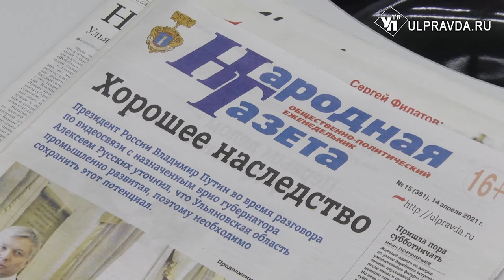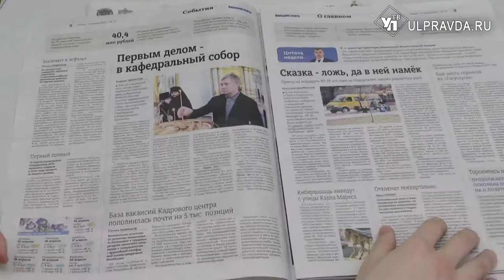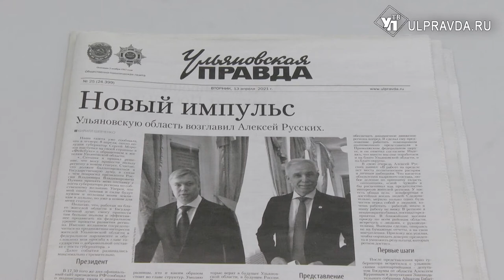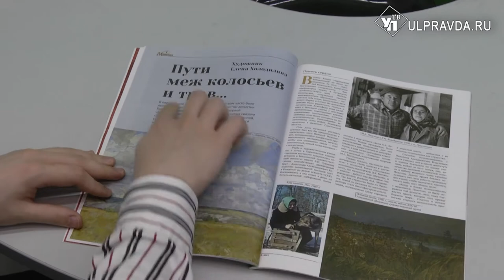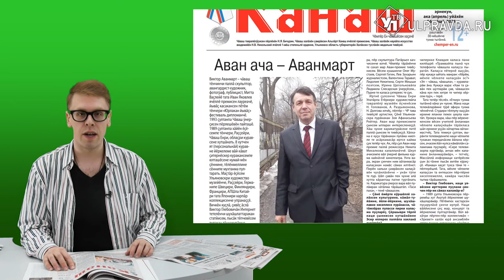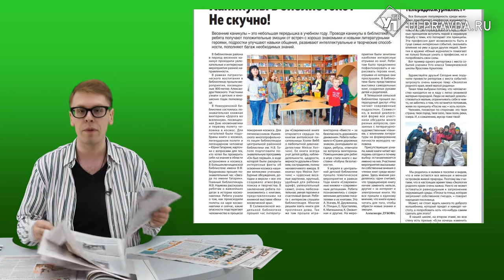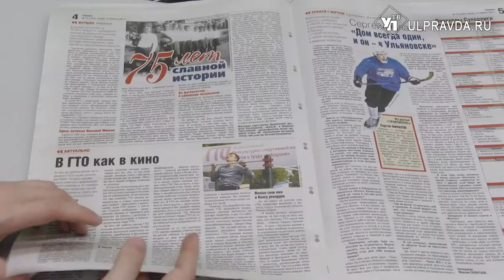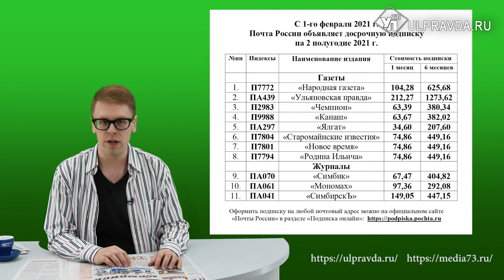Пресс-бАтва. О чем писали ульяновские СМИ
В новом выпуске рубрики «Пресс-бАтва» её бессменный ведущий Антон Картошкин рассказывает о том, почему не следует выбрасывать старые гаджеты в мусорное ведро. О том, когда на территории Ульяновского региона состоится «Диктант Победы». Что интересного в Апрельском номере регионального журнала «Мономах». О юбилее чувашского ваятеля Виктора Аванмарта. В каком районе области живут невероятные почитатели творчества ульяновских современных писателей и поэтов и многом другом. Смотрите рубрику «Пресс-бАтва» в «Итогах недели» по выходным, а так же на нашем сайте.